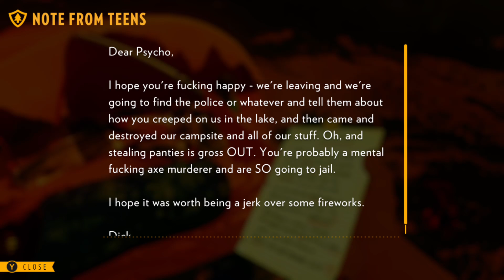Firewatch Day 2